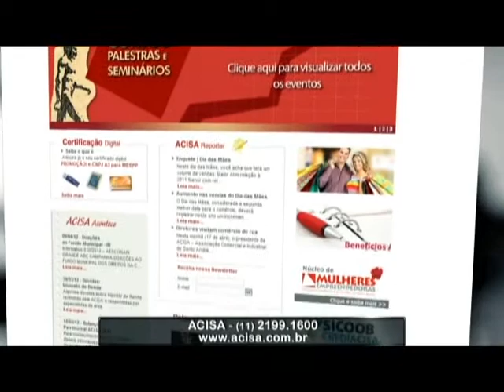Palestra "Inclusão de pessoas com deficiência"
Entrevista com Açucena Calixto Bonanato e Evenson Dotto